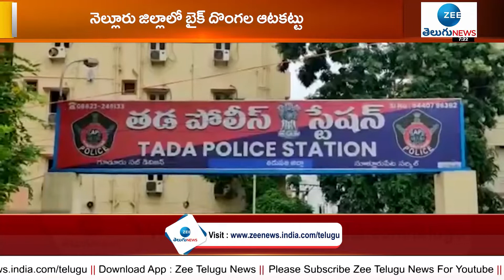నెల్లూరులో వాహనాలు దొంగలిస్తున్న ముఠా అరెస్ట్ | Nellore | ZEE Telugu News